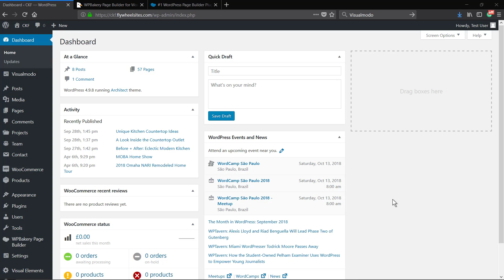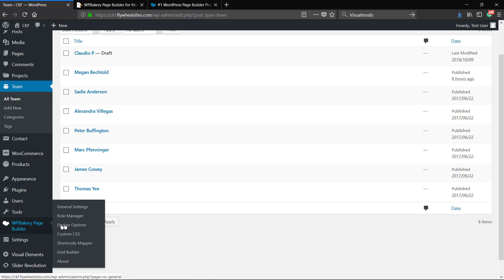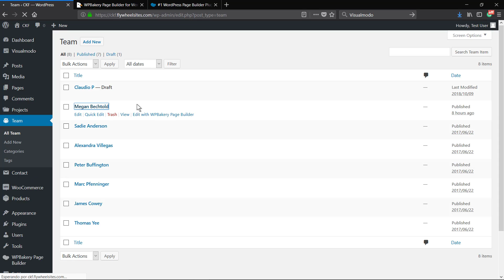How To Enable WP Bakery Page Builder In Custom Post Types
In this tutorial, we'll explain how to enable the WordPress Bakery Page builder plugin options to be loaded and used in custom post types like team or portfolio in a simple and easy way.